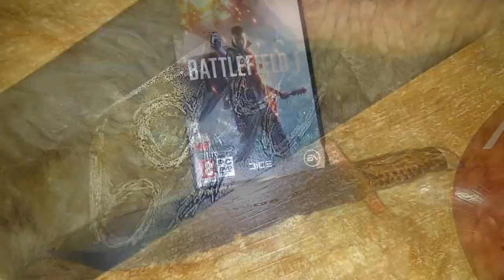Bolo Knife BATTLEFIELD 1 Knifemaking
Dziś tworzę replikę noża ,, BOLO ,, który wystąpił w grze jak i w prawdziwej 1 wojnie światowej. Miłego oglądania :)